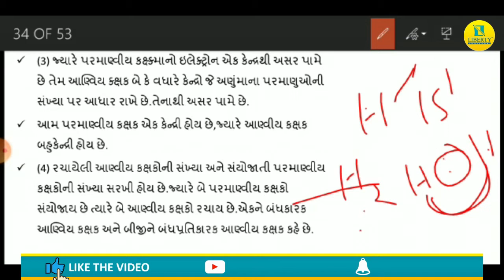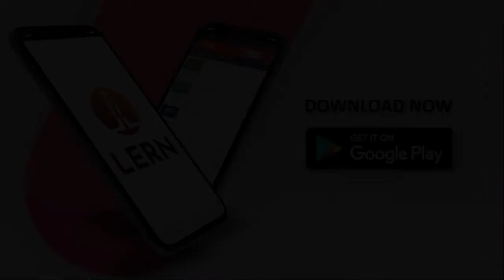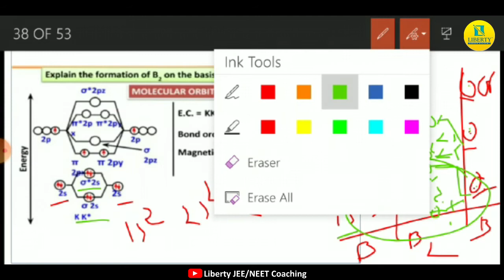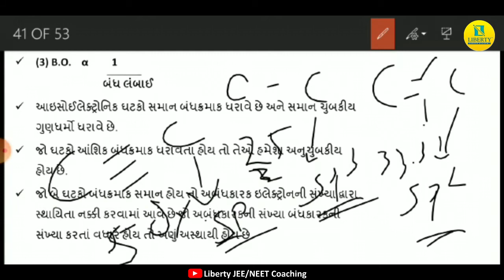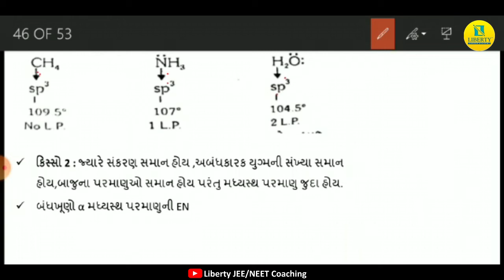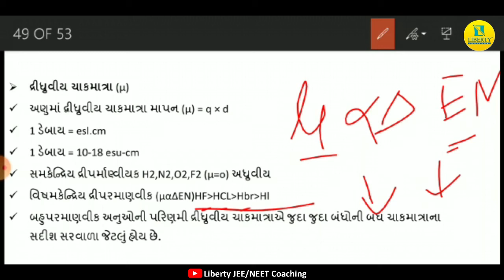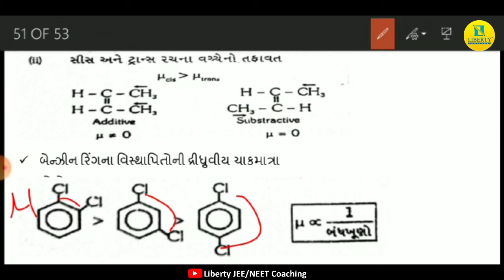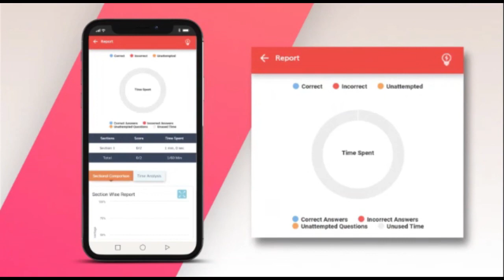Molecular Orbital Theory || આણ્વીય કક્ષકવાદ || JEE/NEET Crash Course By Liberty Coaching || LERN App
આજના વિડીયોમાં આણ્વીય કક્ષકવાદ વિશે, જે આવનારી JEE/NEET ની  પરીક્ષામાં ખૂબ ઉપયોગી થશે. વિડીઓને અન્ય મિત્રો સાથે જરૂર Share કરજો.

In today's video about molecular orbitalism, which will be very useful in the upcoming JEE / NEET exam.